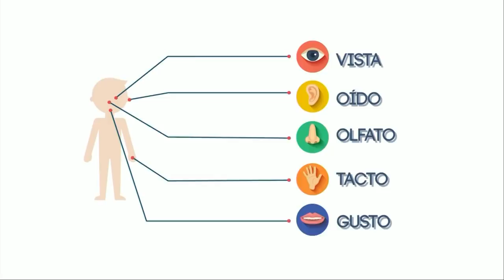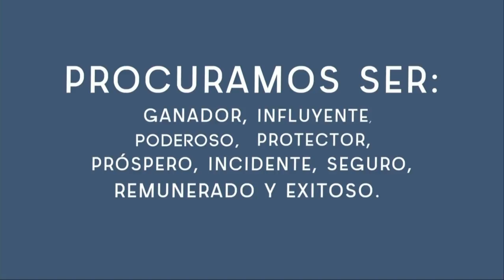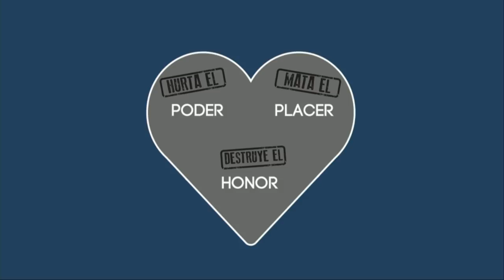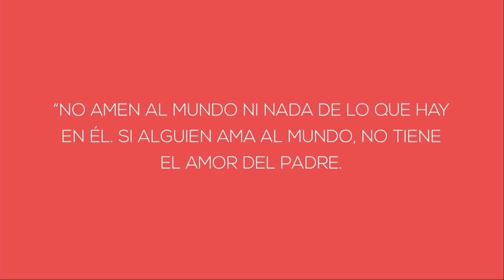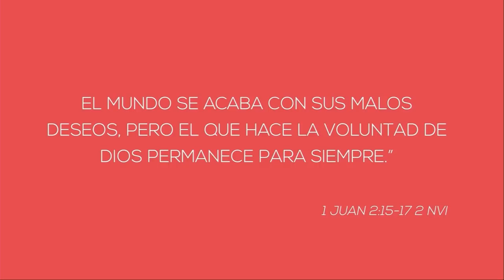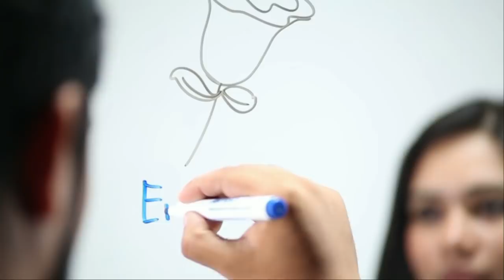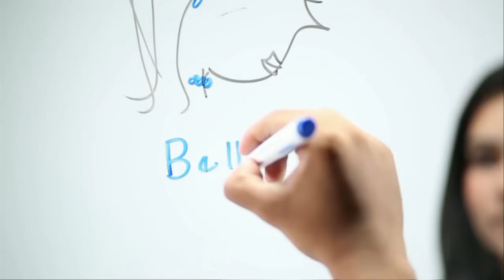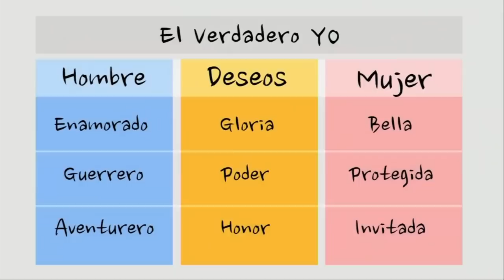¿Por qué inicia en el corazón? | Ruta 357 | Pastor Rony Madrid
"Sobre toda cosa guardada, guarda tu corazón; Porque de él mana la vida. Proverbios 4:23 RVR1960

Nuestro corazón es la central de procesamiento de nuestra vida, todo lo que decimos o hacemos tiene su origen acá. Por eso, es nuestra responsabilidad cuidarlo y darle un buen mantenimiento para que podamos adorar a Dios de manera genuina y con todo lo que somos.